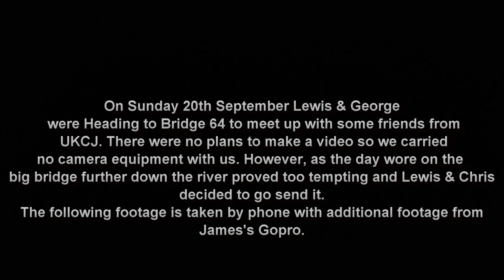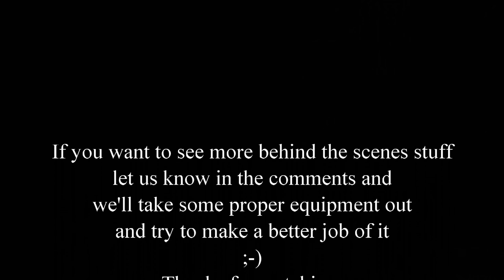70ft Bridge Jump - Behind The Scenes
We werent planning on making a video this day but things just escalated as they sometimes do with this crew. Consequently we were without our camera equipment but needed to lock some footage down for this so the phones came out. TheDoveys UKCJ Cliff jumping